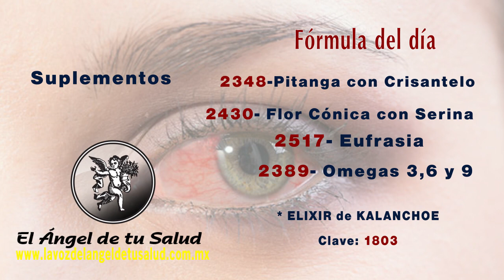FÓRMULA HERBOLARIA PARA TRATAR EL SÍNDROME DE SJÖGREN